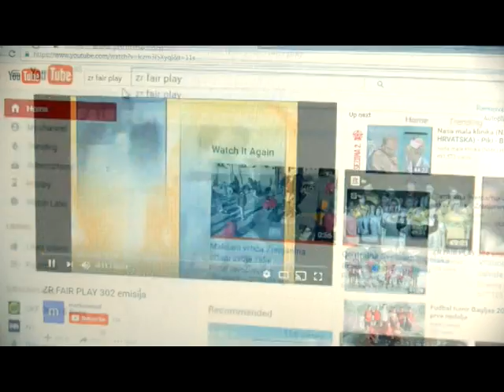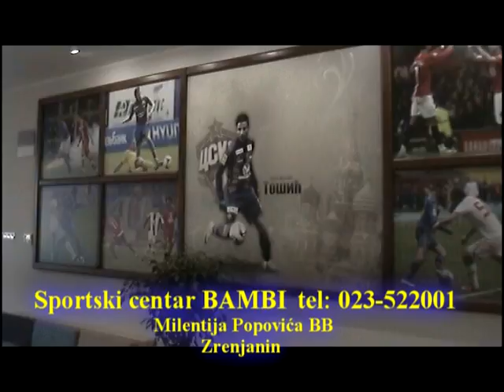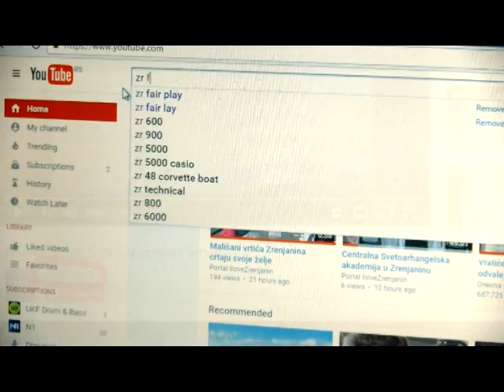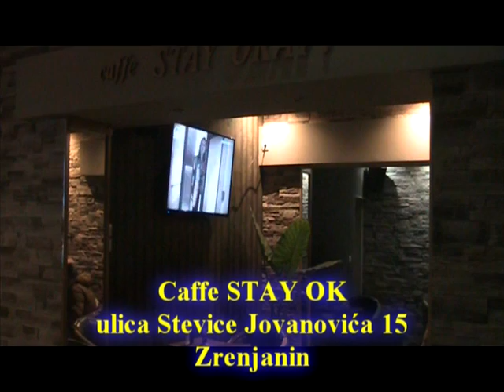ZR FAIR PLAY 370 emisija